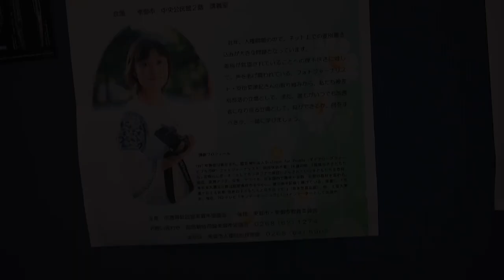【長野東御市】“安田菜津紀”講演“東御市“人権学習会”フォトジャーナリスト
東御市人権学習会

【長野東御市】“安田菜津紀”東御市“人権学習会”フォトジャーナリストにインタビュー